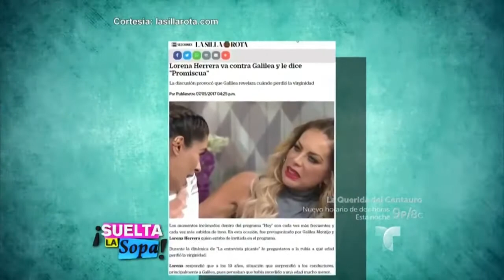LORENA HERRERA VS GALILEA MONTIJO.